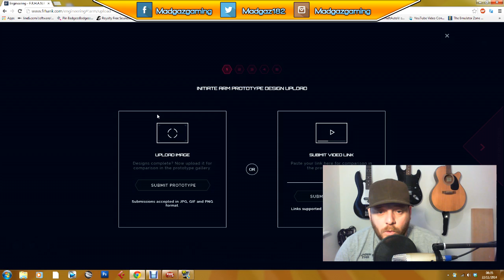F.R.H.A.N.K - Engineering Update Required, Created Frhank A New Hand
Frhank needs a new hand, help create him one on his website, create an epic gaming hand suitable for any Fridge Raider supplying robot

Get creating guys , lets make something epic for FRHANK